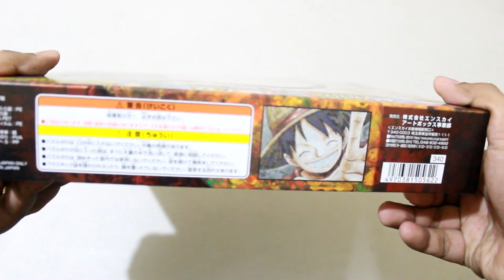1000 PIECES JIGSAW PUZZLE | MONKEY D. LUFFY - Timelapse